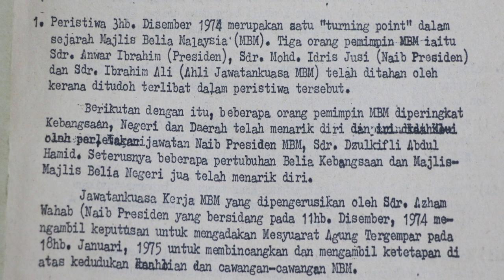SEJARAH MBM TAHUN 1974: Oleh Datuk Mohd Idris Jusi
Penerangan berkenaan krisis MBM pada tahun 1974.